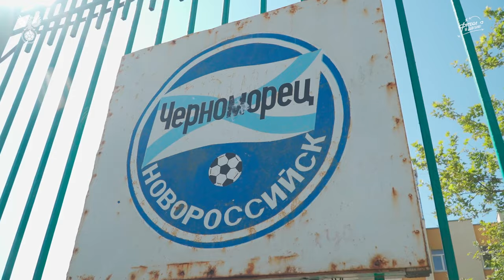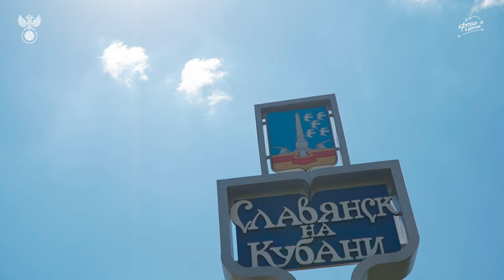Миранчуки: первый тренер | Конфликты братьев, просмотр в «Спартаке» и список должников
Первый тренер играет важнейшую роль в жизни каждого футболиста. РФС и проект «Футбол в школе» продолжают одноименный сериал о людях, благодаря которым игроки доросли до сборной России.

Герой пятого выпуска – первый тренер братьев Миранчуков Александр Воронков. Александр Николаевич открыл для Алексея и Антона мир футбола и привил страсть к игре. В этом видео Александр вспомнил, как игрок сборной впервые подошли к нему с просьбой записаться в секцию, чем братья выделялись на фоне сверстников и как тренер повез ребят на просмотр в московский «Спартак». Также Воронков вспомнил, как мама Миранчуков помогала сыновьям справляться с трудностями столичной жизни и наставляла на правильный путь.

Футболисты же вспомнили, какими были первые впечатления от работы с Александром Николаевичем, какие педагогические уловки он использовал и какую роль сыграл в их развитии.

Смотрите пятую серию самого доброго проекта РФС и «Футбола в школе» – ПервыйТренер!